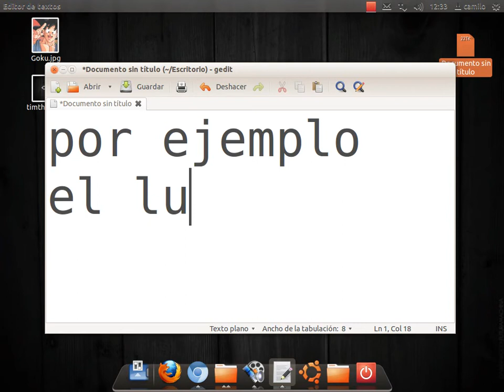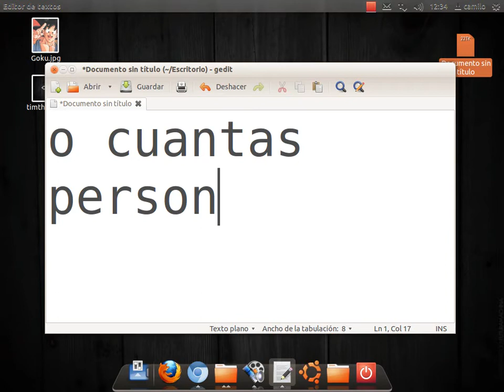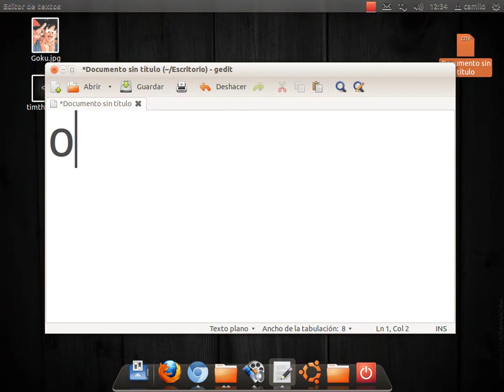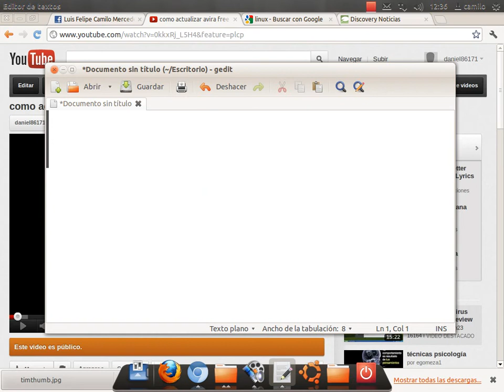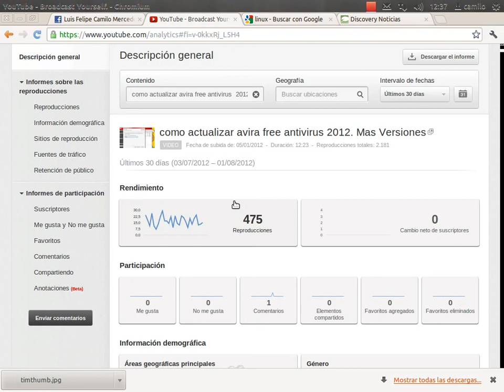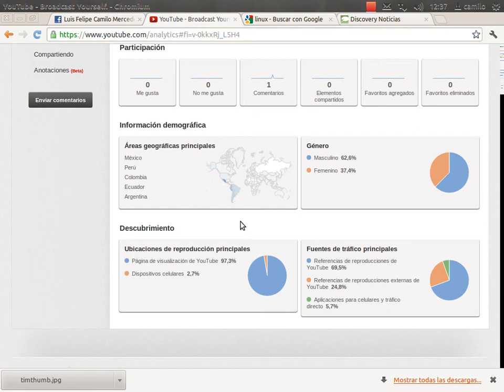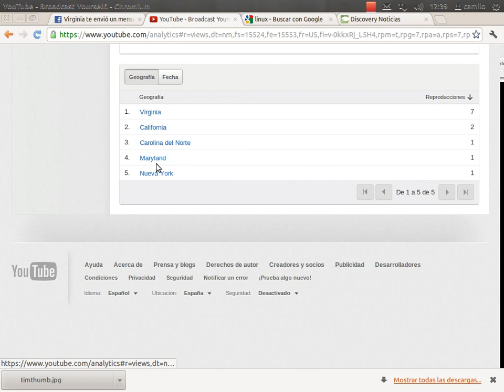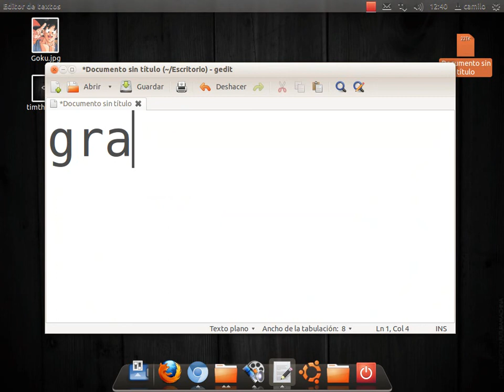Como Saber De Que Lugar Ven Tus Video De Youtube De Mi Canal O Cuenta de Youtube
esta es una forma de saber la estadística de los países que ven sus video de youtube
y pueden ver  la cantidad de hombre o mujeres que ven sus videos de youtube
hasta las edades muestra
ahi muchas opciones que pueden darle para que vean todo lo de sus video

música utilizada